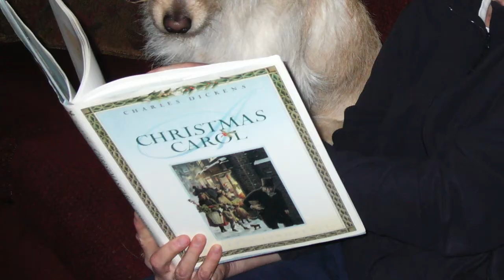Dickens-to-Go: Sounding out Scrooge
Reading A Christmas Carol aloud brings new immersive delights to the story. Helene Androski, retired Reference and Instruction Librarian at the University of Wisconsin-Madison, demonstrates with a favorite passage describing Scrooge.